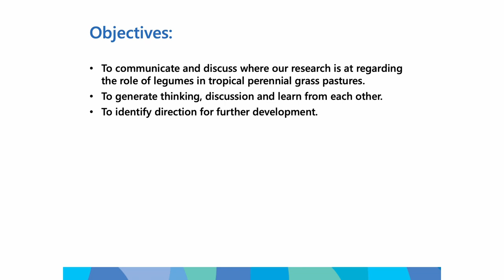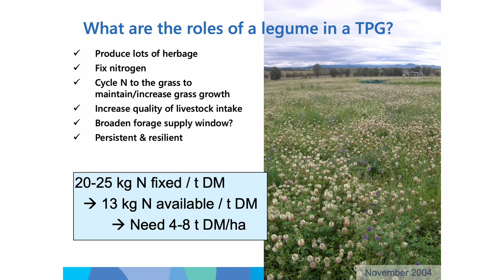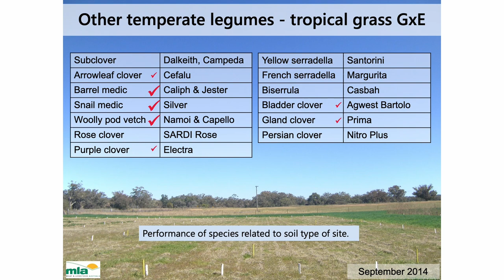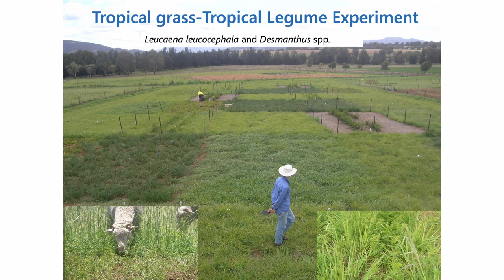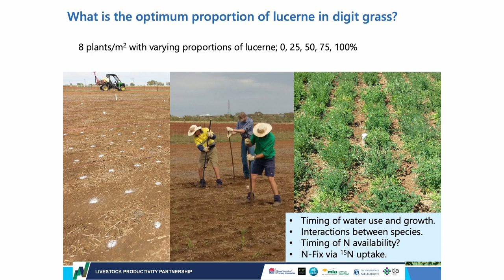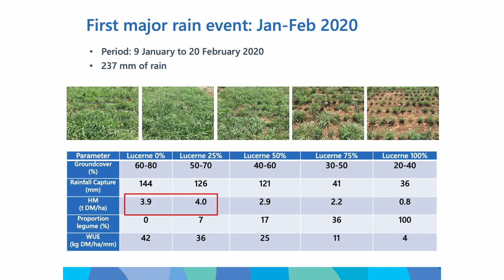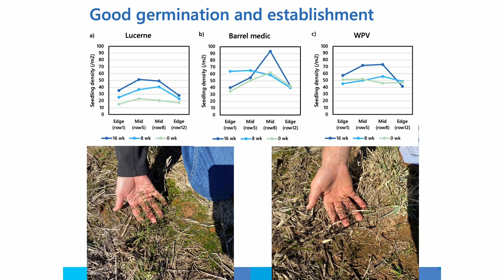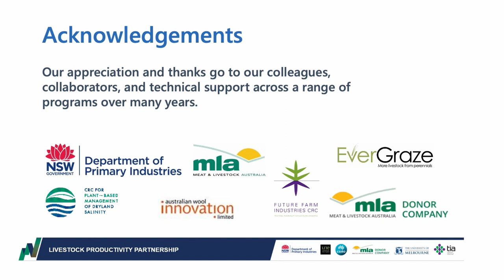Sean Murphy - Legumes in tropical pastures: are they a help or a hindrance?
North West Local Land Services and the Department of Primary Industries (DPI) held a tropical pasture technical update in Tamworth in June 2021, presenting the latest research in pasture systems and grazing management.

Senior Research Officer for NSW DPI, Sean Murphy was one of the key speakers, addressing topics such as establishment and management of pastures including legumes, stock performances on different pastures and the nutritional requirements of tropical pastures.